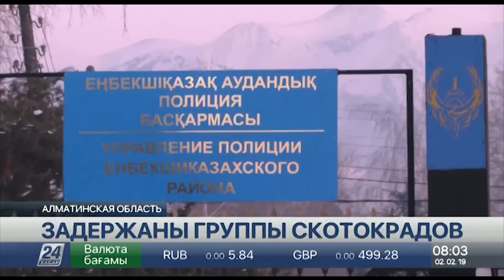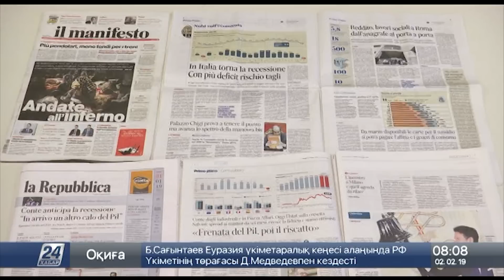Выпуск новостей 08:00 от 02.02.2019